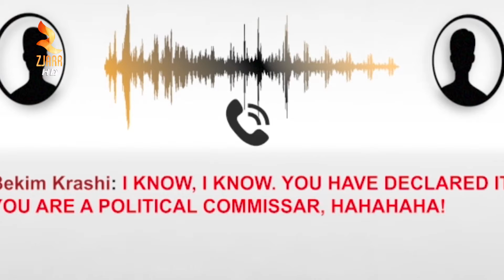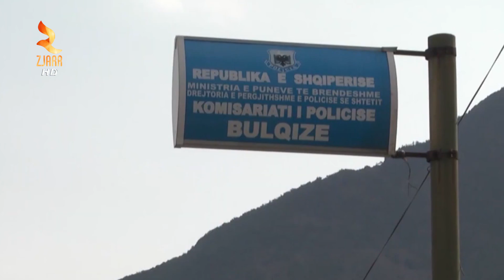Prokuroria e Dibrës mbylli hetimet për ‘184 ën’, PD përgatitet për të ankimuar VENDIMIN